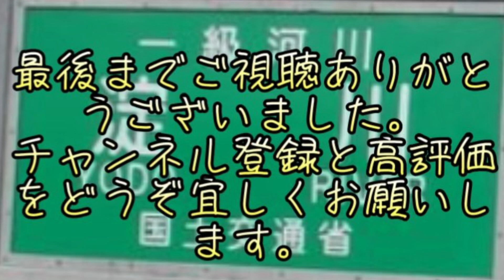淀川クイズ！！これは淀川バス釣りポイントです。わかる人は淀川マスター上級者です！わかる方はグッドボタンよろしくお願いします。